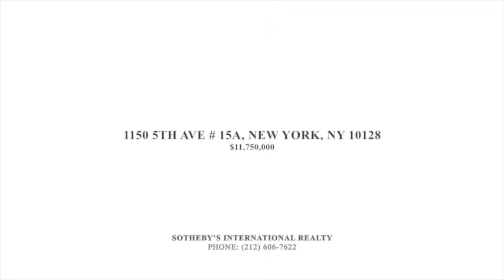1150 5TH AVE # 15A, NEW YORK, NY 10128 Home For Sale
Home is located at 1150 5Th Ave # 15A, New York, NY 10128

Price: $11,750,000

Property has 4 beds 4 baths — sqft